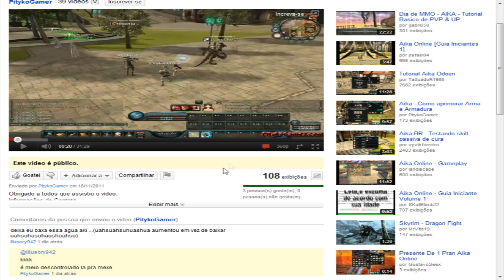Minecraft Craftlandia, PitykoGamer